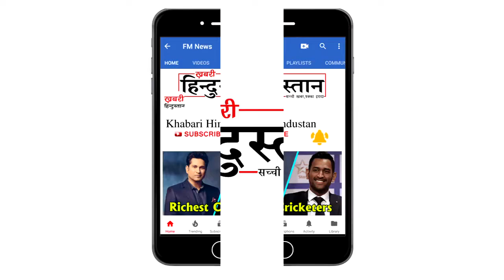Kaala Box Office Collection | 6th Day Box Office Collection